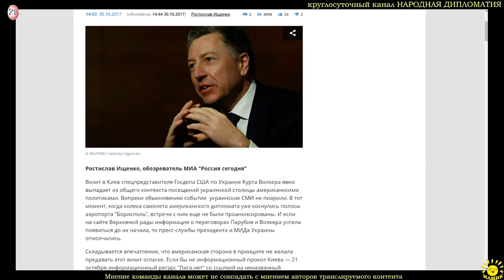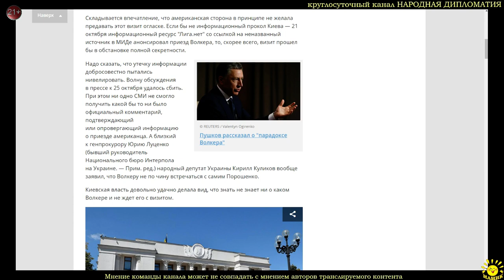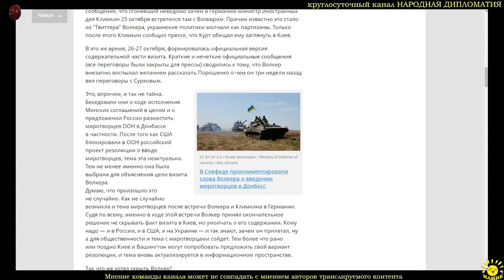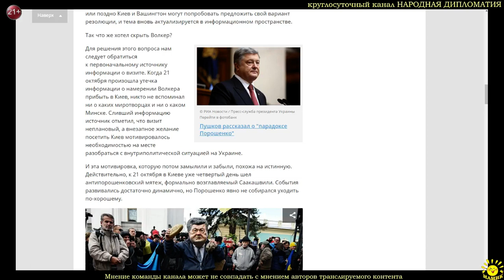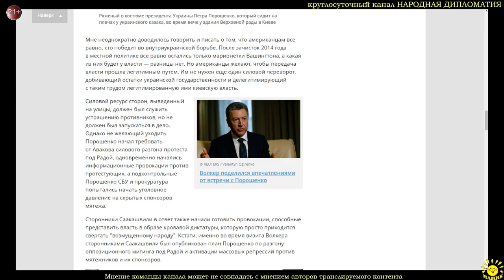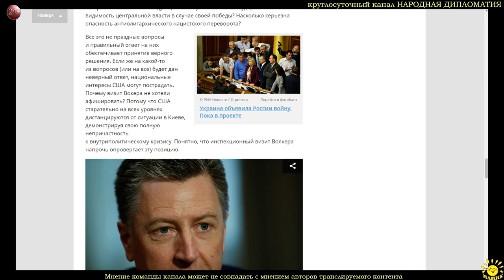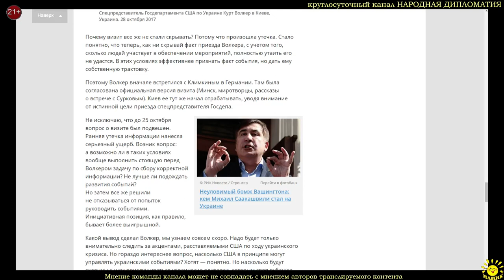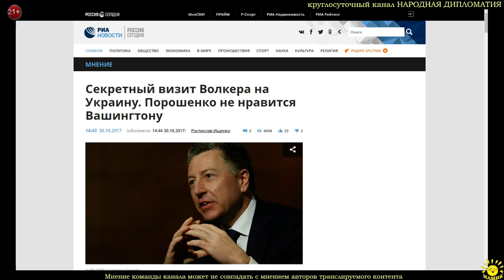Р. Ищенко Секретный визит Волкера на Украину. Порошенко не нравится Вашингтону